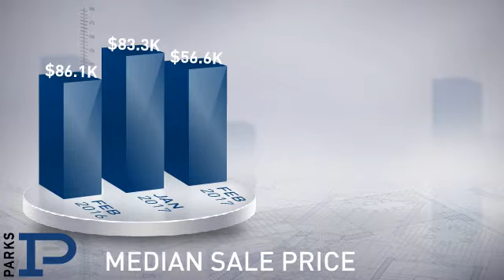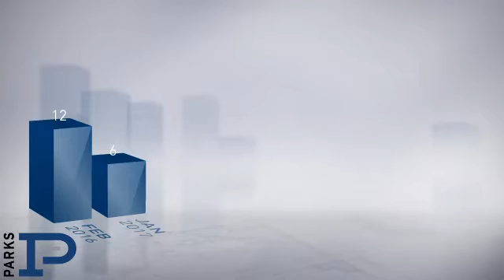Bedford County,TN, Real Estate Market Update from PARKS,March, 2017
PARKS Video Update recapping market activity within Bedford County, TN, during the month of March, 2017